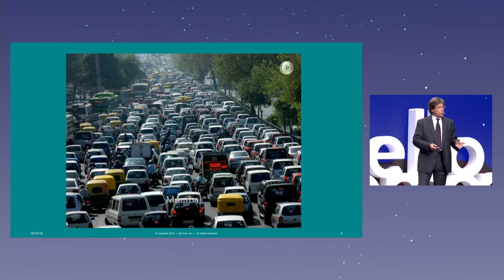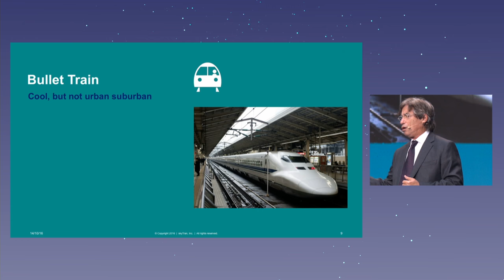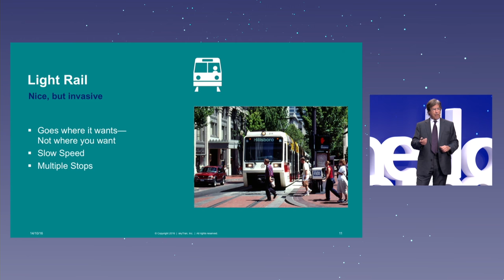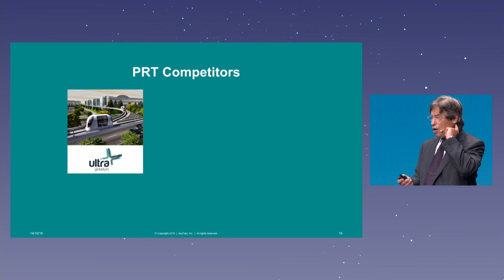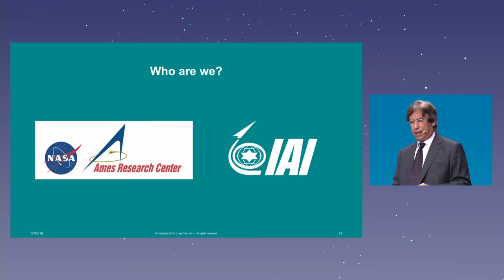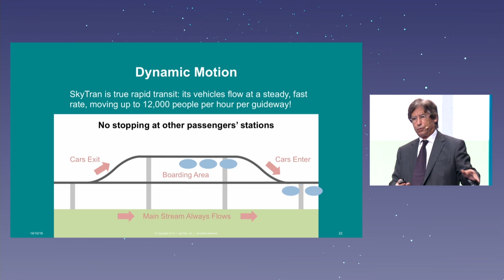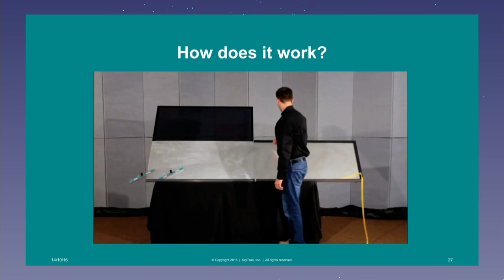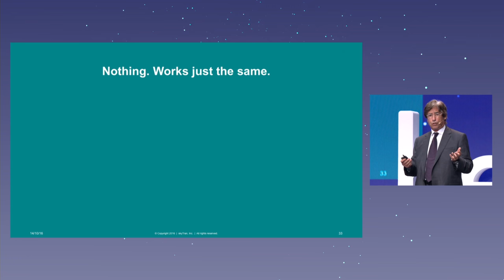Levitating Trains - Jerry Sanders, Former Chairman and CEO of skyTran